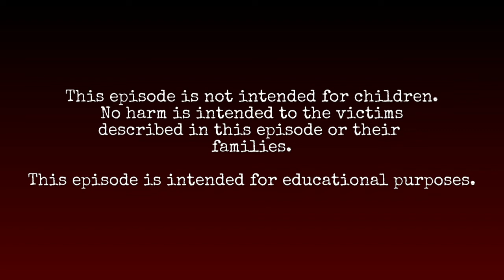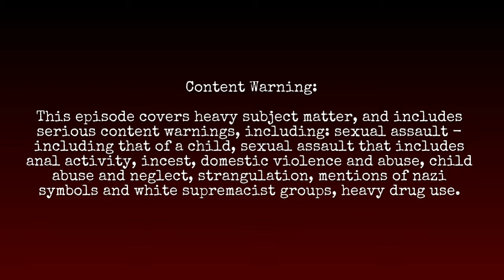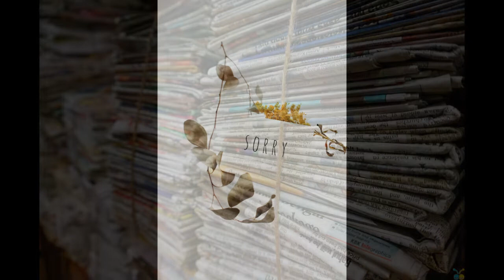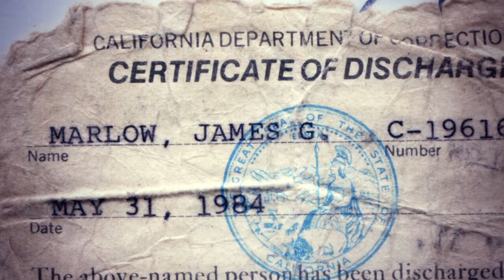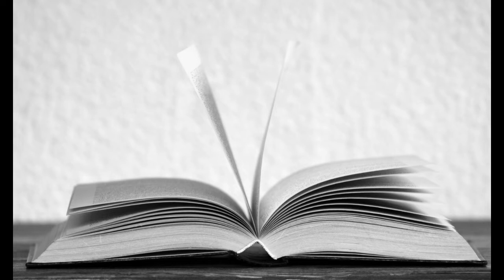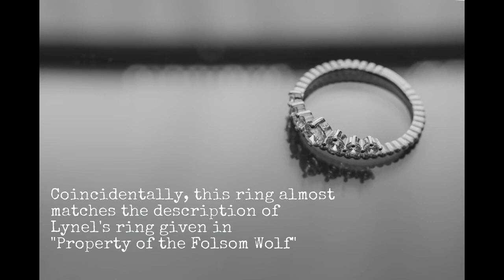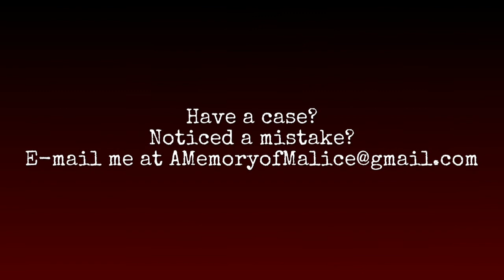Episode 2 - Marlow and Coffman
We're going on a road trip with two lesser known killers today. Our travels take us all the way from Kentucky to California, and involve some tragic murders.

(sorry about the shortened links, I ran out of characters.)